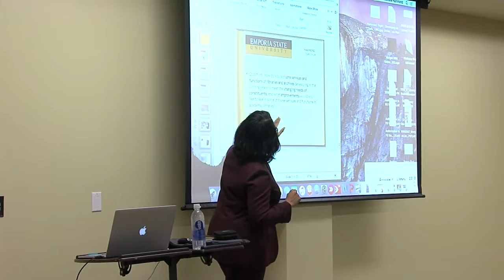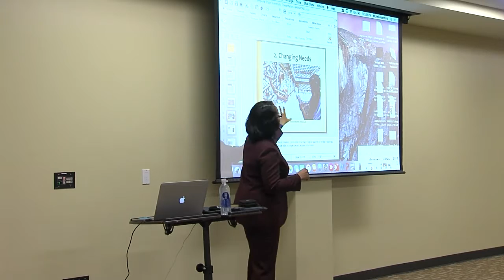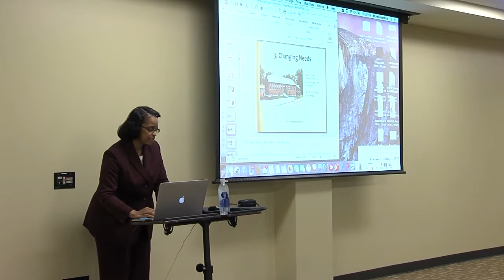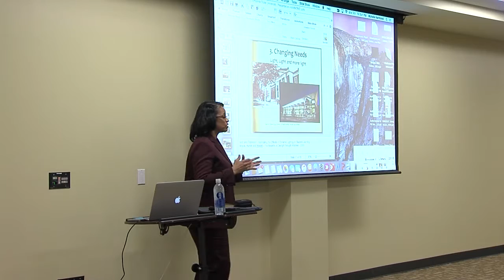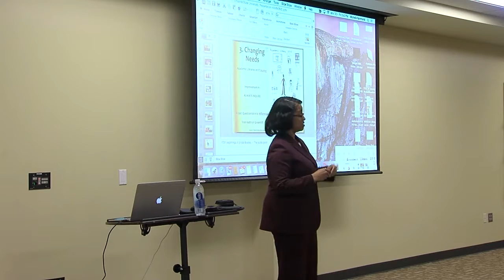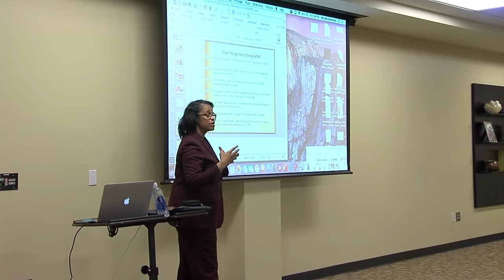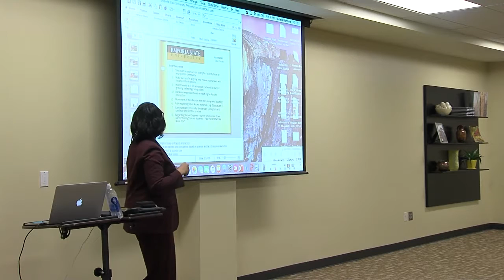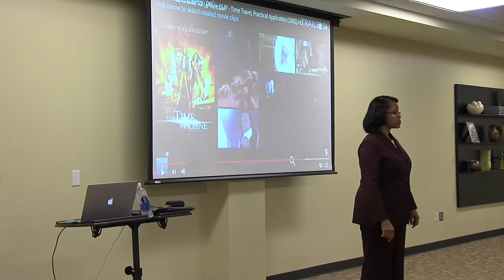Dean of Libraries and Archives Candidate - Michelle Hammond